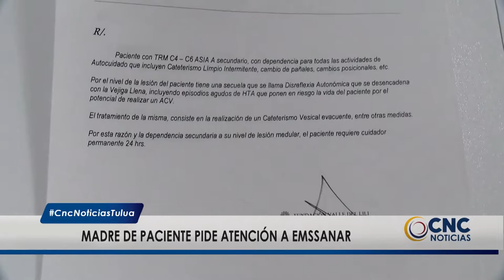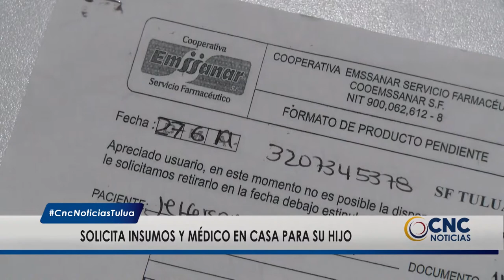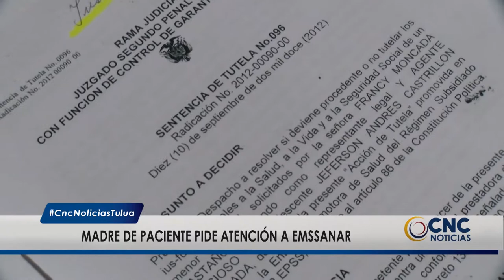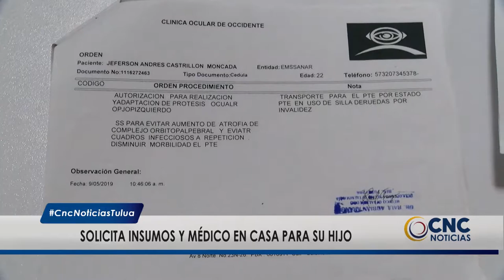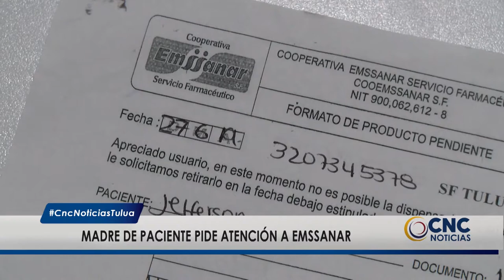Madre exige a Emssanar que brinde atención integral a su hijo